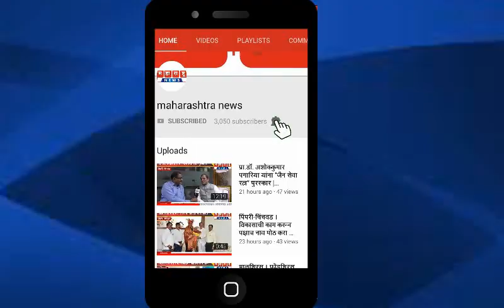पुरंदर । एखतपुर येथील मे. आर. के. फुड प्रॉडक्टस कंपनीला सिल